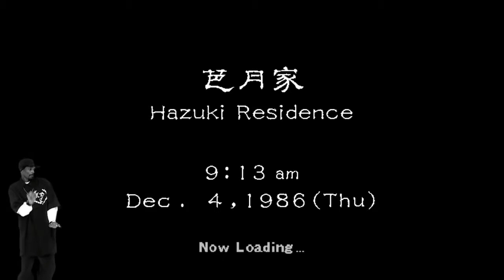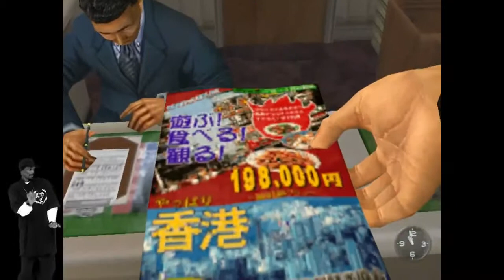Late Night with Cry and Russ [01/25/14] [P1]